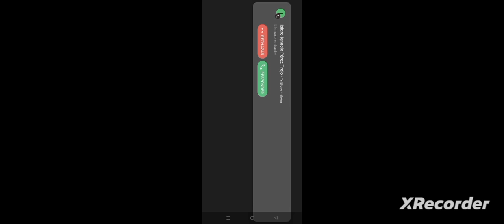jugando hill climb racing parte 31